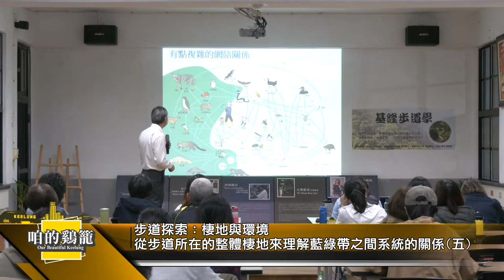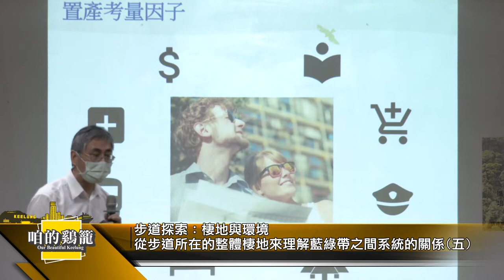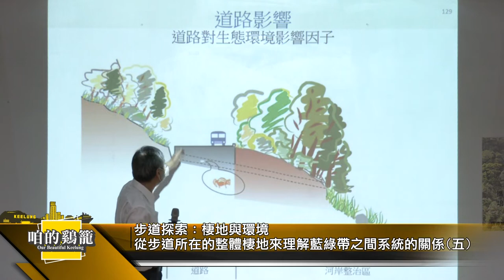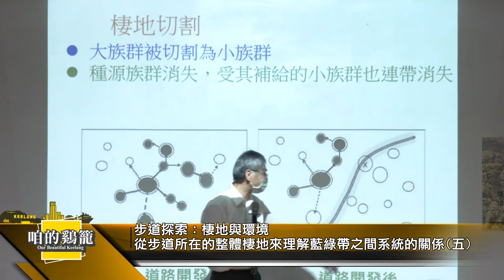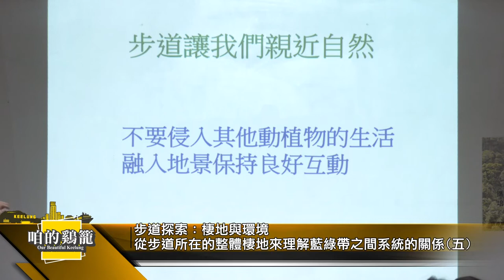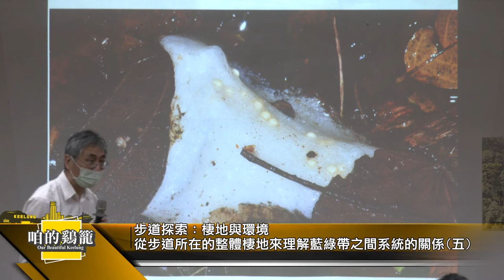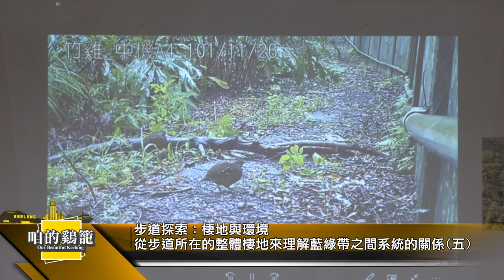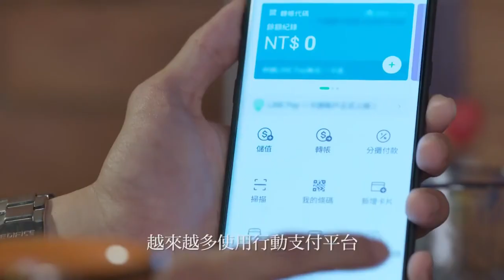咱的鷄籠｜步道探索：棲地與環境(五)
主題：步道探索：棲地與環境
從步道所在的整體棲地來理解藍綠帶之間系統的關係(五)

講師：黃于玻（觀察家生態顧問公司總經理）